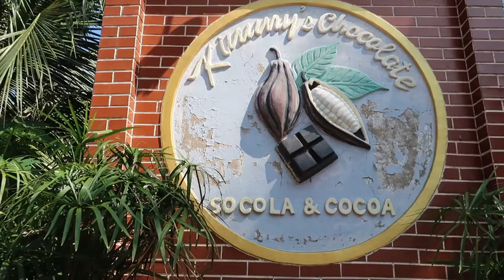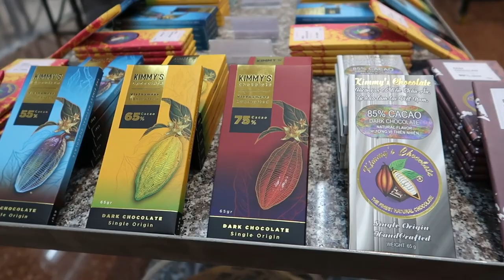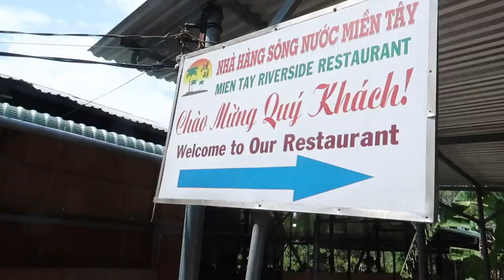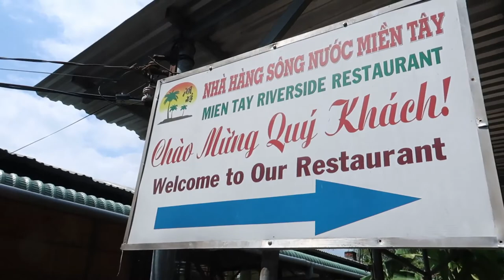QUE VER EN VIETNAM | 😍 DELTA DEL RIO MEKONG | Miguel Nobrega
Good Morning Vietnam !! Bienvenidos una vez a tod@s por el canal!!

Nuestro primer día de excursión en Ho Chi Minh fuera de lo que es el centro de la ciudad, fue para visitar el Delta del Río Mekong, una región ubicada al sur de Vietnam que se caracteriza por sus amplias llanuras de arroz, sus canales y sus pequeños pueblos. Durante el recorrido, pudimos apreciar la vida cotidiana de los habitantes del Delta del Mekong, que se dedican principalmente a la agricultura y a la pesca. También tuvimos la oportunidad de probar algunos platos típicos de la región y visitar algunas de las fábricas locales.

La agencia en cuestión era Canary Travel, la encontramos de casualidad caminando por el centro de la ciudad de Ho Chi Minh, después nos dimos cuenta que los dos días de excursión fue con empresa: Hana Tourist, nos encantó el trato, la explicaciones, muy amables, una cosa importante: grupos reducidos y el precio de los dos días de excursión con la comida y transporte fue de solo 45 euros mas o menos al cambio, una ganga la verdad para todo lo que hicimos, el segundo día es para visitar los túneles de Cuchi que verán en el siguiente vídeo.

Visitaremos una Fábrica de Chocolate: Kimmy's Chocolate Factory donde degustaremos el Chocolate recién elaborado y aprenderemos lo que conlleva todo el proceso para la elaboración del Cacao, toda una experiencia. Luego daremos un mini paseo en barca, nos irán llevando por varios lugares como la Coconut Candy Factory, un lugar que vendían artículos del piel de cocodrilo, a comer a un restaurante famosos en la zona a comer rollitos de pescado frescos, visitar una especia de granja apícola, etc...

Va un poco orientada a que vayas comprando si quieres en los locales pero para nada es obligado, ellos te dan a probar sus productos y si quieres compras algo y si no no. Pero te llevan a montón de sitios muy interesantes y que seguro que es muy complicado ir cada uno por su cuenta así que para nosotros merece la pena un montón.

¡Esperamos que hayas disfrutado este recorrido por el Delta del Mekong! ¡No te pierdas el segundo día de excursión en el próximo video!

⏳Línea de tiempo para no perderte nada ✈️
00:00 - Introducción
00:39 - Delta del Mekong
01:02 - Fábrica de chocolate
02:44 - Pagoda Vinh Trang
03:58 - Paseo en barco
04:50 - Criadero de cocodrilos
06:00 - Paseo en Tuk Tuk
07:03 - Comiendo pescado local
07:56 - Fábrica de caramelos
08:53 - Mercado nocturno
09:39 - Cena Pho plato típico Vietnamita
10:14 - Intentando cruzar paso de peatones
11:35 - Cata de bebidas callejeras
13:07 - Fin del recorrido

 ¿Me invitas un café digital para apoyar mi canal de YouTube? Tu contribución hará una gran diferencia. ☕️🎥 ☕

📷 ¡TODO SOBRE MI EQUIPAMIENTO Y ENLACES! 📷